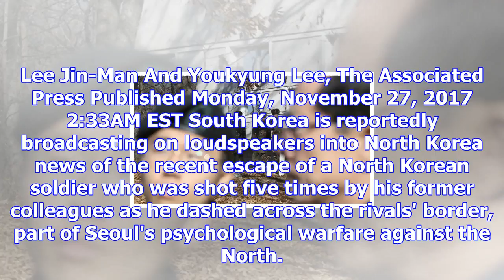South korea broadcasts news of north korean defection at border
Lee Jin-Man And Youkyung Lee, The Associated Press Published Monday, November 27, 2017 2:33AM EST So...